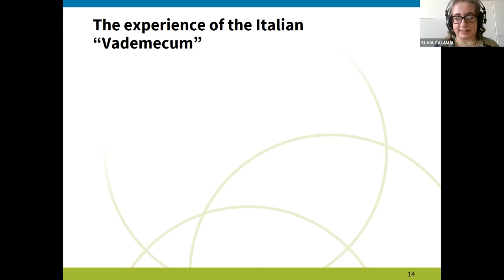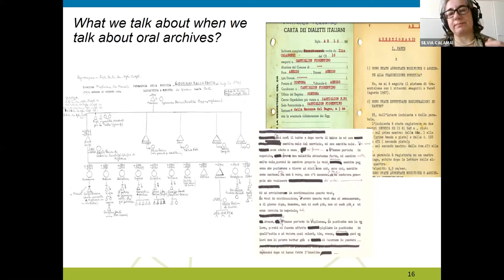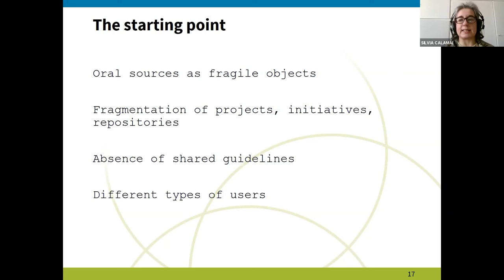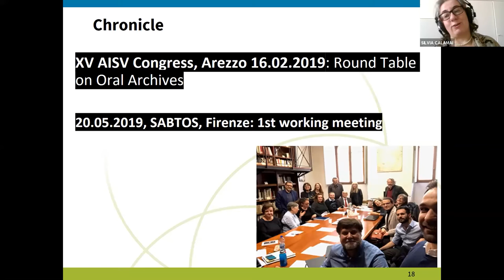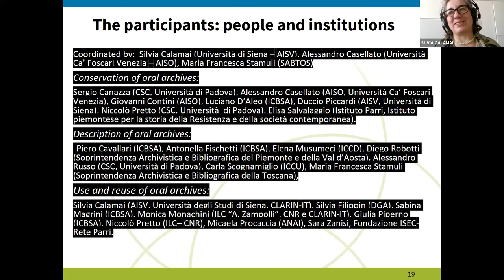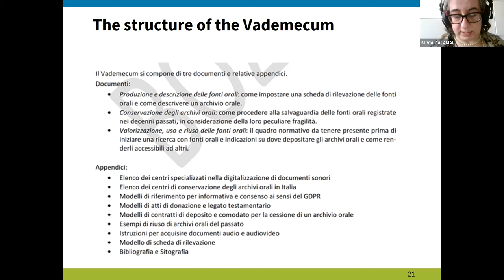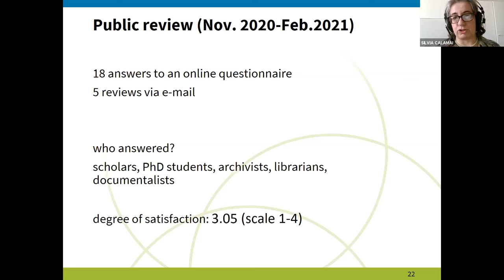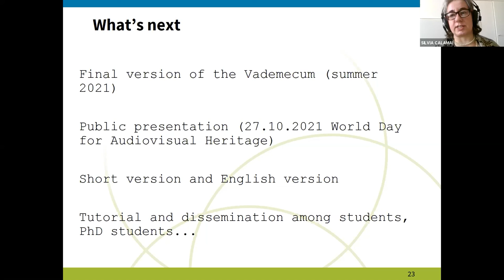CLARIN Café - 3/5 Calamai The experience of the Italian Vademecum 24.02.2021